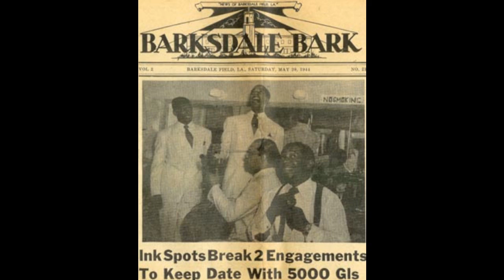The Ink Spots - I Wish You The Best Of Everything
***CHORDS & LYRICS BELOW***

The Four Ink Spots featuring Bill Kenny from 1938
Bill Kenny - 1st Tenor, Lead
Deek Watson - 2nd Tenor, Tenor Guitar
Charlie Fuqua - Baritone, Guitar
Orville "Hoppy" Jones - Bass, Bass Fiddle
This was Bill Kenny's first recorded feature with the group. The video contains a slideshow of pictures of Bill Kenny and The Ink Spots group heard.

LYRICS:

YOU MADE ME LOVE YOU NOW YOU SAY THAT WE'RE THROUGH
YOU LOVE SOMEBODY ELSE SO WHAT CAN I DO?
I WISH YOU THE BEST OF EVERYTHING, THOUGH I GOT THE WORST OF IT ALL
I'LL NEVER HOLD YOU TO THE VOWS THAT WE MADE
I'LL JUST FORGIVE YOU FOR THE GAME THAT YOU PLAYED

BRIDGE:

THOUGH YOU GO AWAY, AND LEAVE ME SKIES OF GREY, MY LOVE FOR YOU WILL NEVER DIE
IF YOU'RE HAPPY DEAR, I'LL NEVER INTERFERE EXCEPT TO TELL YOU GOODBYE

I'VE TRIED TO HATE YOU BUT ITS HARD TO PRETEND
'CUZ IN MY HEART I'LL LOVE YOU RIGHT 'TILL THE END
I WISH YOU THE BEST OF EVERYTHING
THOUGH I GOT THE WORST OF IT ALL

CHORDS:

G  A7  | Amin D7  | G  A7  | Amin  D7  | G  B7  | E7     | A7 D7  | G  D7  |

G  A7  | Amin D7  | G  A7  | Amin  D7  | G  B7  | E7     | Amin D7  | G        |

BRIDGE

G7      | G7      | C      | C descend | A7     | A7      | D7     | D7      |

G  A7  | Amin D7  | G  A7  | Amin  D7  | G  B7  | E7     | A7  D7 | G    |